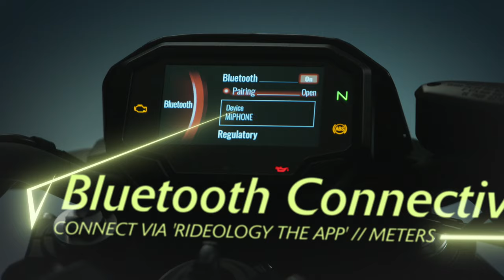Kawasaki Ninja Z650 Studio Video